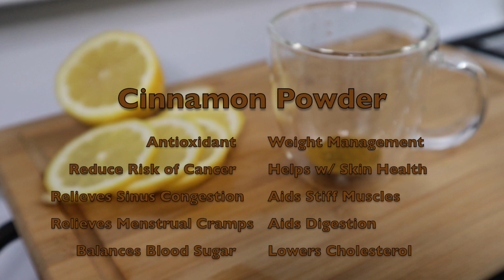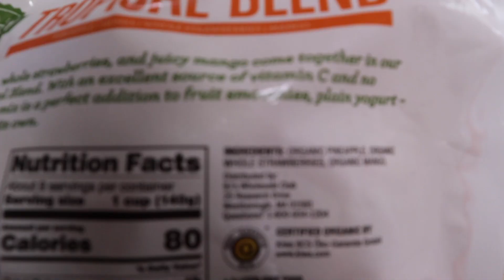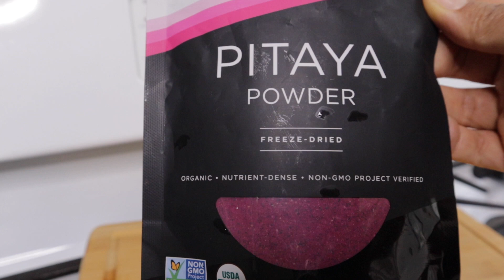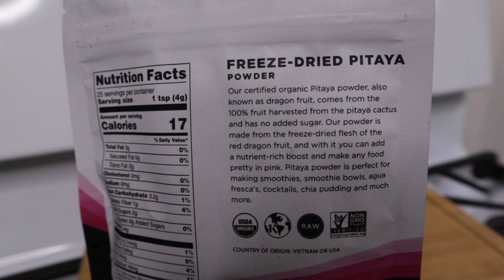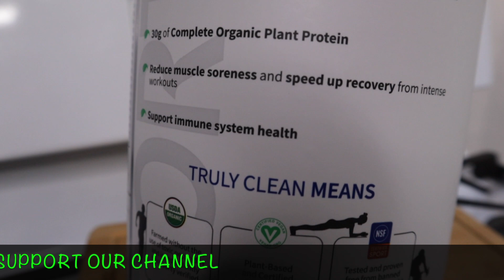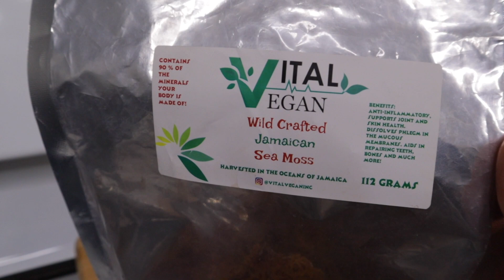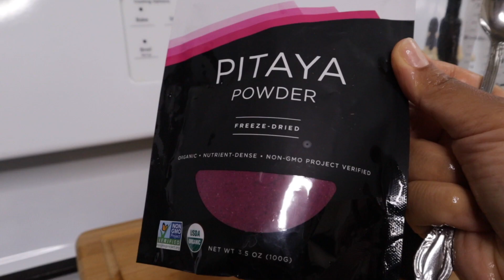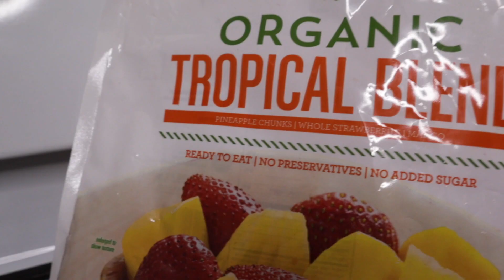WHAT WE DRINK IN A DAY TO GET LEAN: Healthy Morning Drinks | Dorean & Jean Chiappini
Hey Fam!😄  👋🏽  Hope you’re all doing great. Don’t let no negative energy kick you off your game!😆  We’re trying to get back on track with our fitness journey💪🏾 🏃🏽‍♀️,🏃🏾‍♂️  We share two (2) main drinks that we usually have about 4 times throughout the week in the mornings🌞   The Lemon 🍋  Detox Tea 🍵  helps ALOT with digestion and eliminates bloat. The Fruity 🍓 Protein Smoothie keeps us full so we end up skipping breakfast on those days.

For the rest of the day, we ONLY drink water 💦 .  If we are craving something sweet, we may do fruity sparkling water.

Let us know if you try these recipes out and share your feedback down below.

Continue to Enjoy Your Best Life!
The Homies Dee & Jay 💃🏽🕺🏾